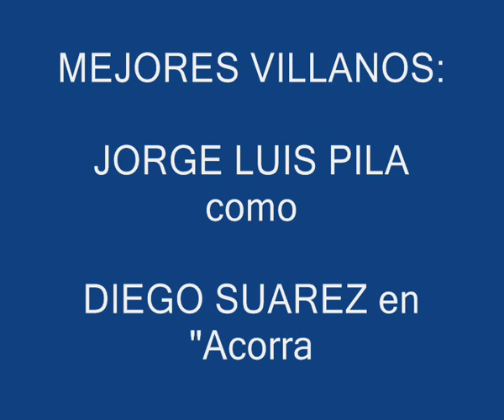MEJORES VILLANOS: Jorge Luis Pila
MEJORES VILLANOS: Jorge Luis Pila como Diego Suarez en telenovela "Acorralada" (2007).